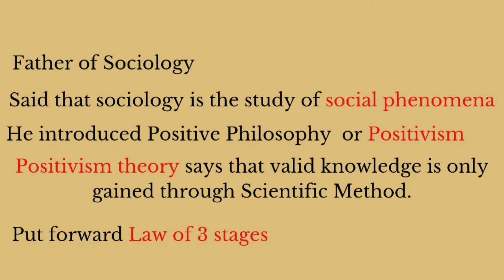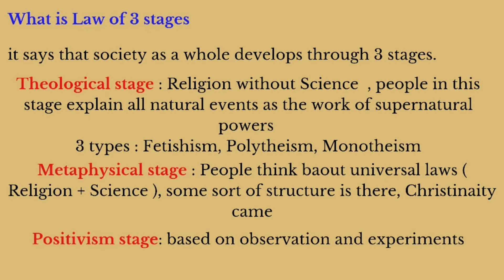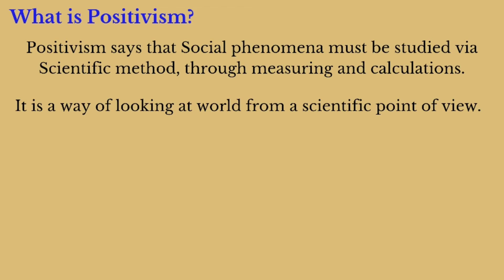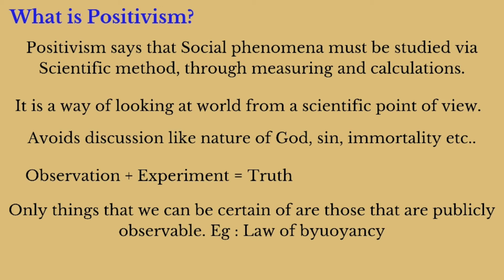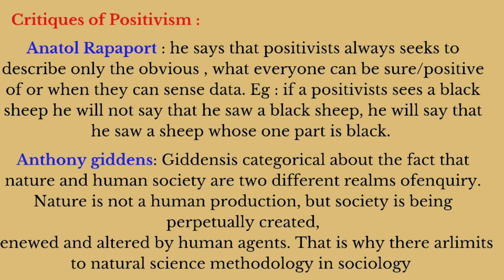MA SOCIOLOGY (IGNOU based lessons) || MSO -1|| Unit -1 Social Theory - Aguste Compte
MA SOCIOLOGY (IGNOU) || MSO -1|| Unit -1 Social Theory - English + Malayalam
It covers the following

- Aguste Compte
- Law of 3 stages
- Positivism
- Critiques of Positivism